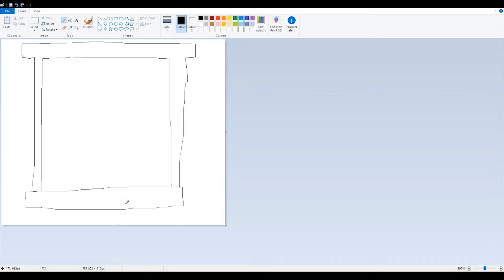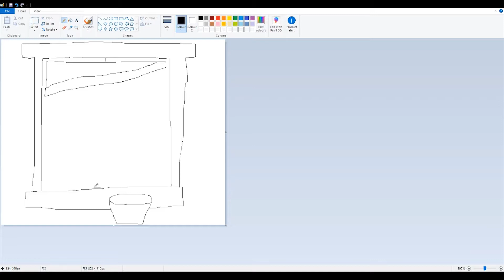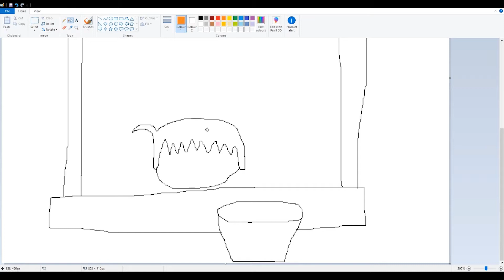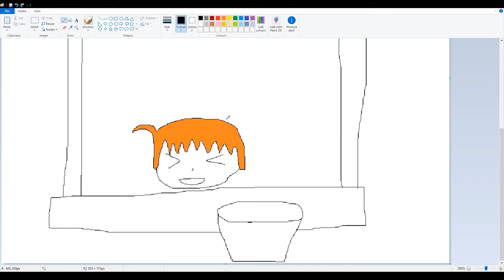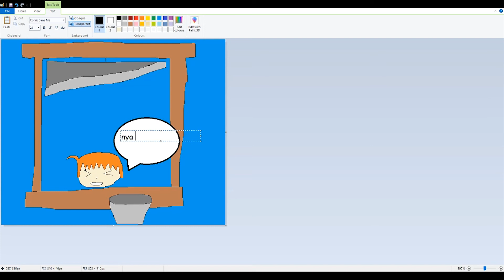Joeyman Draws: Rin Hoshizora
oh no i think i went too far